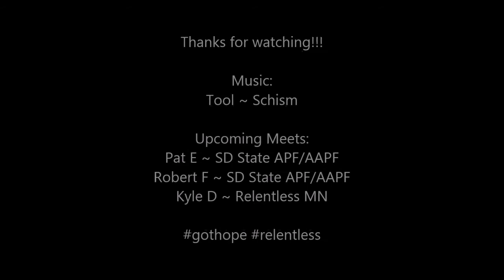Squats 1/18/15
Description